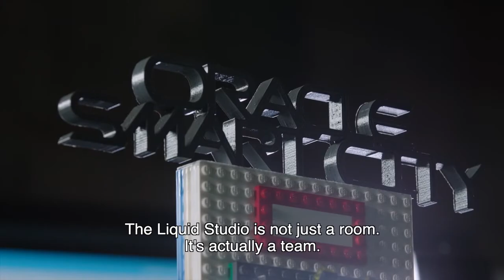Accenture BeLux Innovation Vlog 1 - Let's kick off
Check out some of the amazing stuff we’ve been doing with our clients in the Brussels Liquid Studio.
Discover our plans for the coming year in the next vlog.